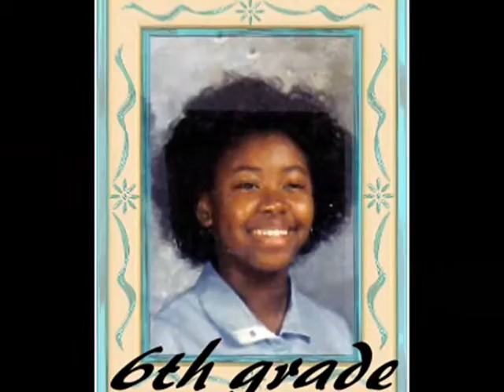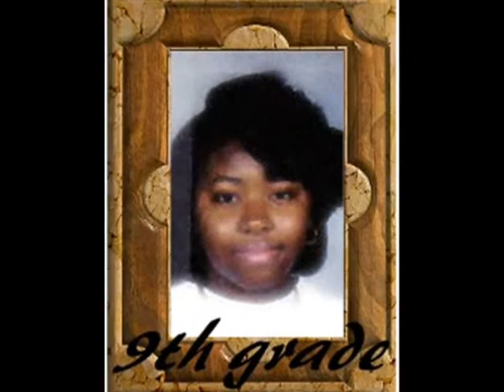Chamisa's pics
slideshow of me through the years